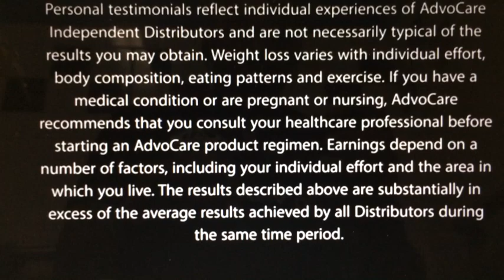Dayna Fuller Advocare Income Opportunity Testimony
Need Energy? Weight Loss ? Sports Nutrition? Extra Cash? More Time? It's the 1st day of the rest of your life!
Get fit, get paid, start living the dream!
Ask us how!

Dayna as a mother of 8 and 1 on the way working 3 Jobs is excited about the extra $1500 a month she averages. Hear how her Weight loss and Energy from the Advocare products have her on track to bringing her and her Husband home to be stay at home parents.

Personal testimonials reflect individual experiences of AdvoCare Independent Distributors and are not necessarily typical of the results you may obtain. Weight loss varies with individual effort, body composition, eating patterns and exercise. If you have a medical condition or are pregnant or nursing, AdvoCare recommends that you consult your healthcare professional before starting an AdvoCare product regimen. Earnings depend on a number of factors, including your individual effort and the area in which you live. The results described above are substantially in excess of the average results achieved by all Distributors during the same time period.